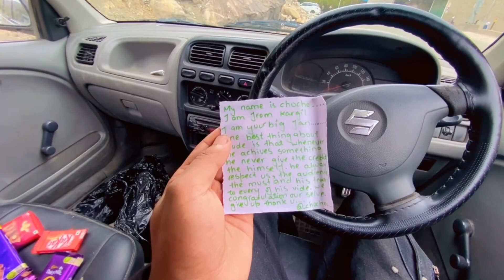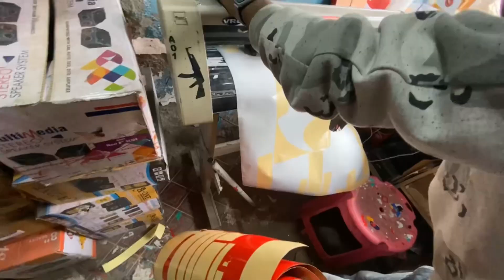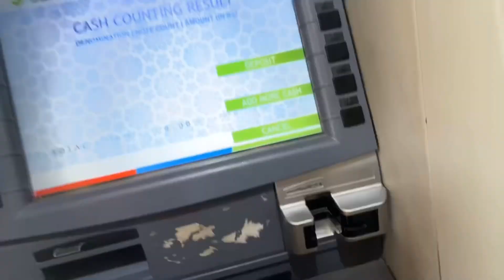Youtube Subscribers na Gift diya hama 😍 || my new car 😱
ladakh vlogs